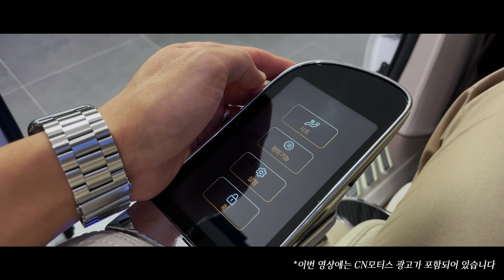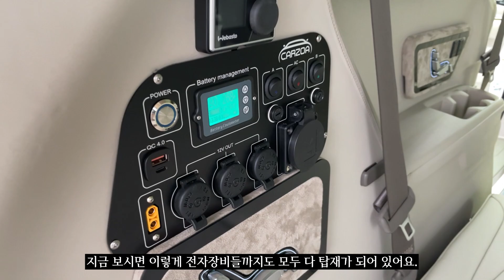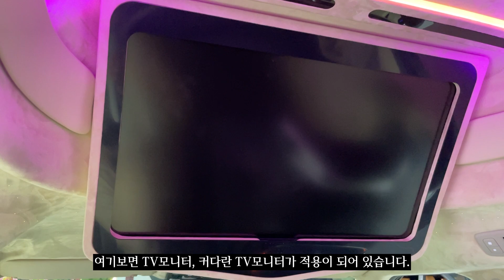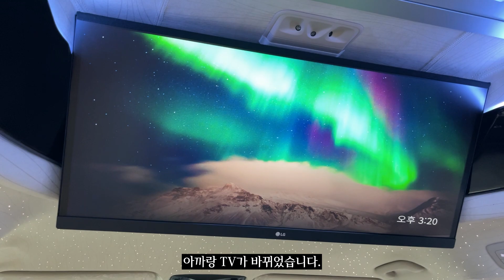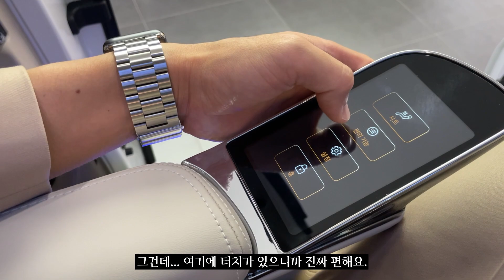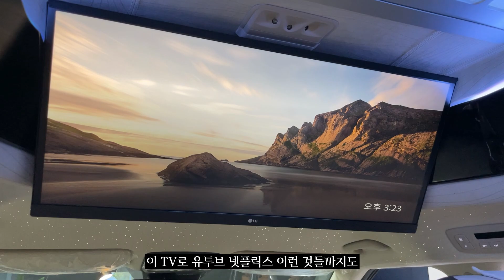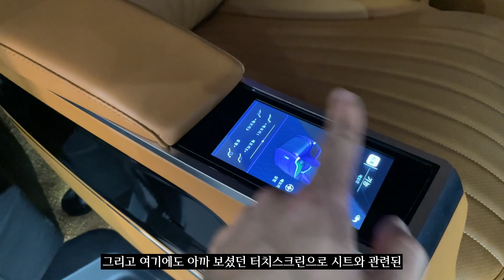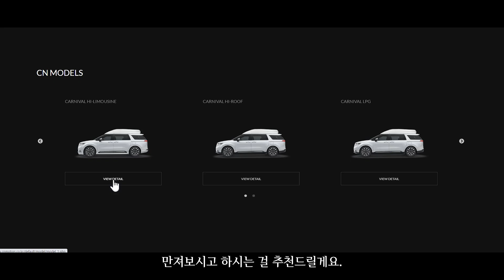드림카가 자꾸만 늘어납니다... 대체 불가능한 럭셔리 카니발 하이리무진! 출고까지 1달도 안걸린다구요?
*본 영상에는 CN모터스 광고가 포함되어 있습니다.

카니발 하이리무진을 전문적으로 커스터마이징하는 곳!
CN모터스 본사 전시장을 방문하고 왔는데요,
카니발 하이리무진 뿐만 아니라 로우 카니발 CL9과
벤츠 V클래스 하이리무진까지 살펴보고 왔습니다 !